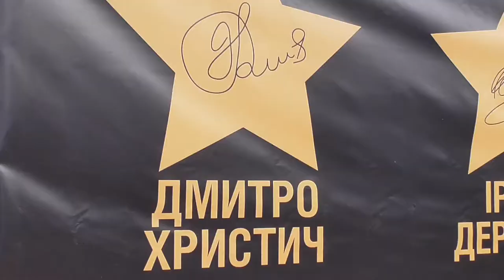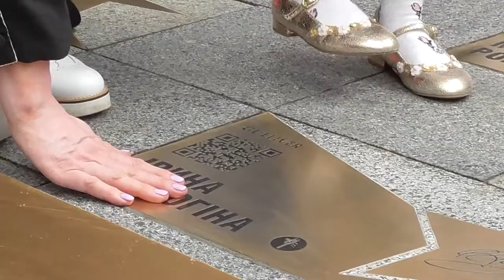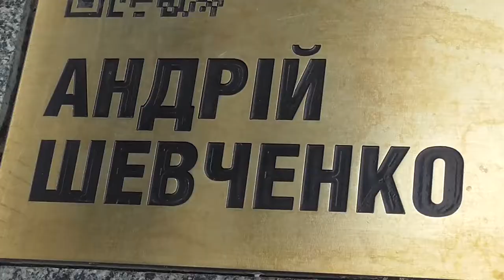У Києві відкрили зірки українських спортсменів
На Алеї зірок у Києві з'явилися нові зірки - Ірини Дерюгіної (художня гімнастика), Дмитра Христича (хокей) та Андрія Шевченка (футбол).